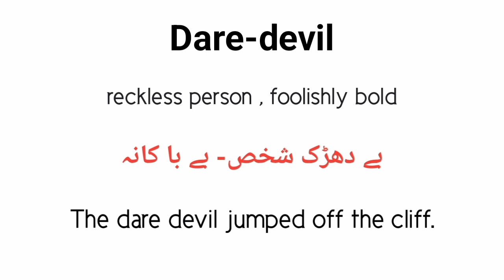Dare-devil meaning in urdu/hindi ||dare devil k kya matlab hai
What is dare devil
Dare devil urdu meaning
Dare-devil english meaning
Dare-devil in sentence